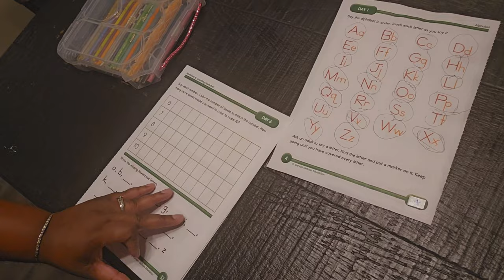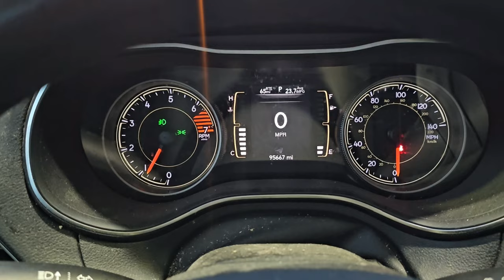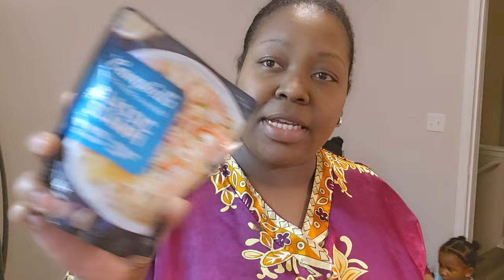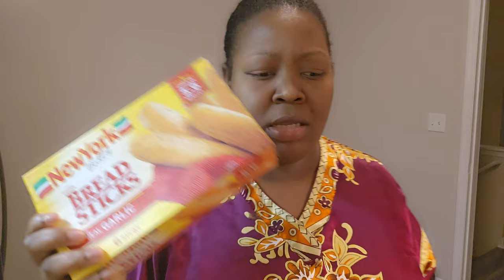VERY Transparent Day In The Life | 9-5 Work Vlog | PTO Day | Work Life Balance Struggle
Welcome back to another day in the life of a Commercial underwriter. Guys I went back and forth on whether or not to post somethings but in the end my transparency may help someone.